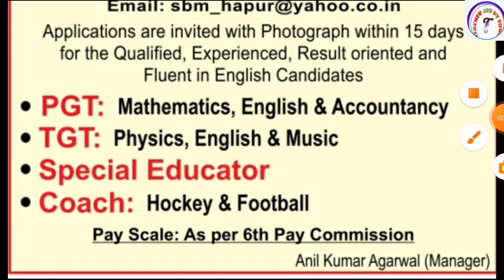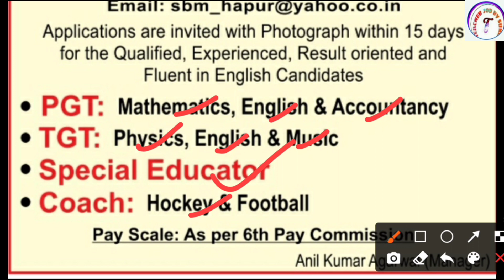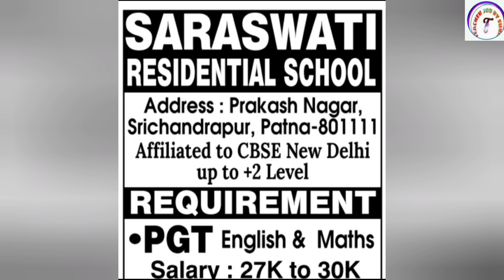Teacher Bahali Bihar 2022 | Bihar Teacher Bahali 2021 | UP Teacher New Vacancy | UP Prt vacancy 2021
apply : newspaperadvertisement.in

KVS👇

KVS RECRUITMENT
KVS VACANCY

NVS👇

NVS PREPARATION

DPS👇

DPS VACANCY
DPS RECRUITMENT